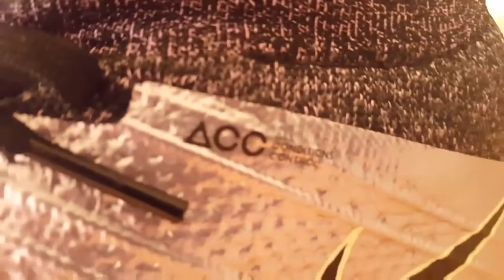Lovell Soccer Unboxing | Nike Superfly 4 Unboxing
Unboxing some rare superfly 4 boots from lovell soccer. These are extremely hard to find so I had to buy them when I had the chance

Music
Song: Veorra & The Tech Thieves - Ghost Town

No Copyright